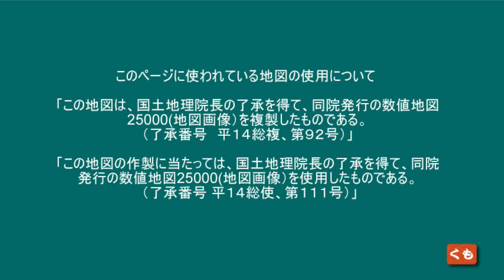【ドラレコ】木曽川 イオン 北向き 2023 30 東海ぶらぶらドライブ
木曽川 イオン 北向き 2023 30